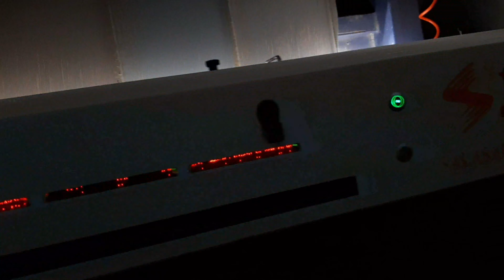देशी जुगाड़ गेहू साफ करने की मशीन।। खाने मे गेहू (wheat) कैसे पहुचता है अपने पास।। क्या मिलाते है।।